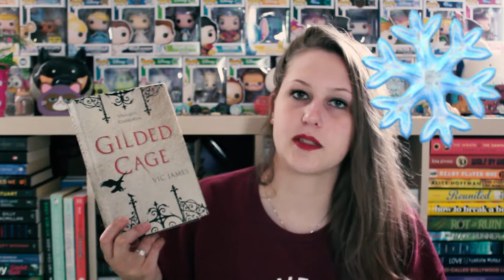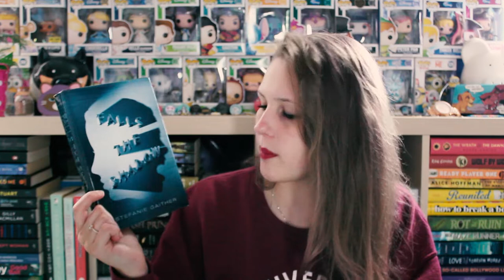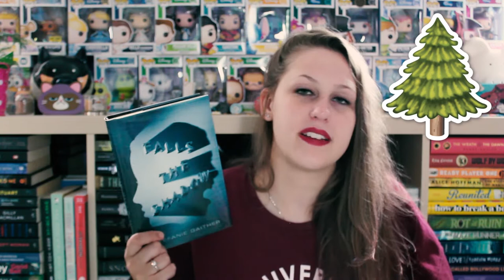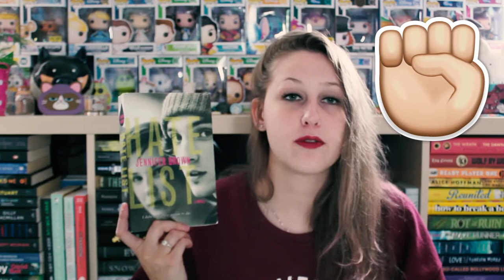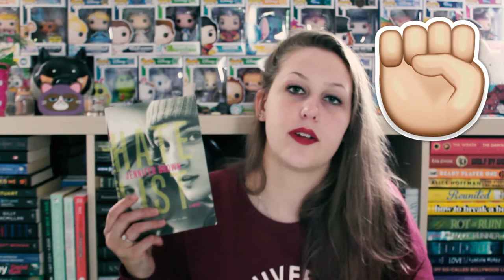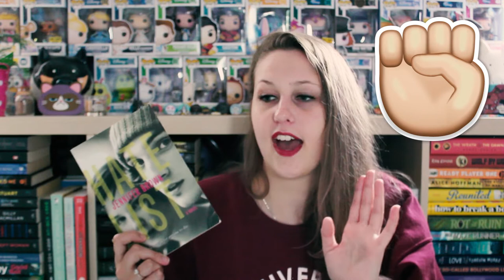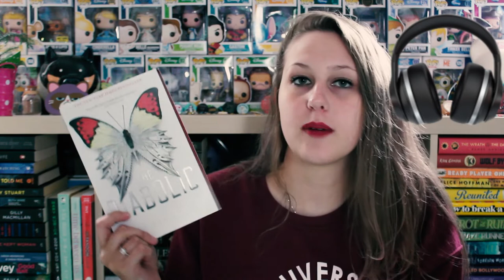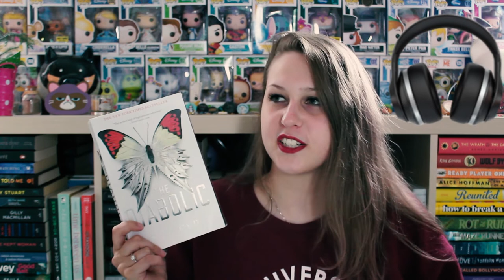EMOJIATHON WRAP-UP | WEEK 1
I did pretty well for my first week of emojiathon if I do say so myself!